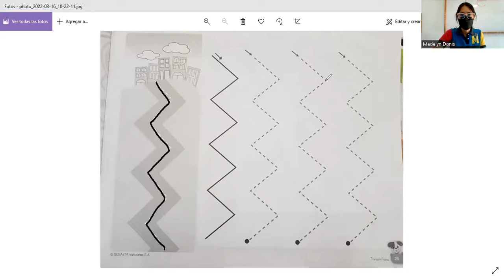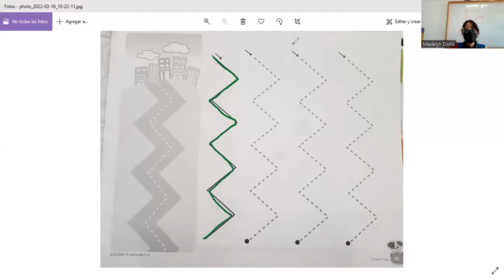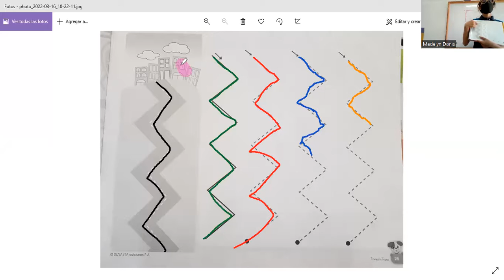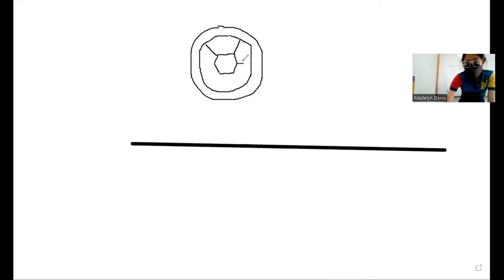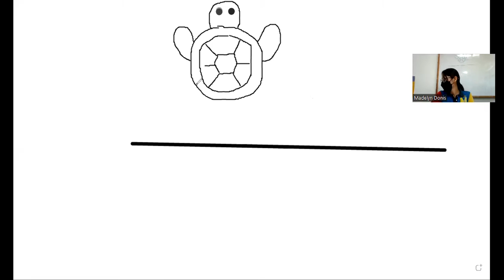Expresion artistica kinder